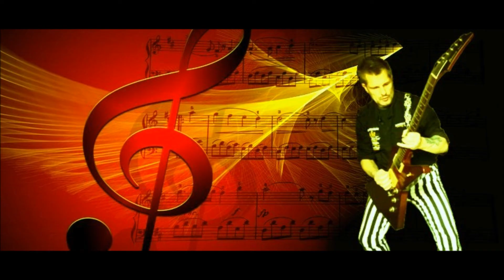Virtue of Modesty03